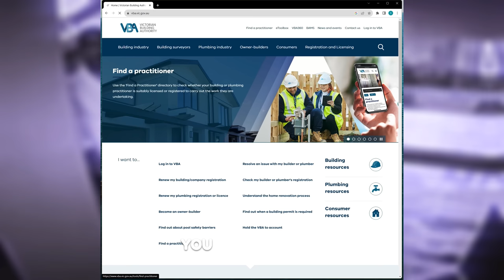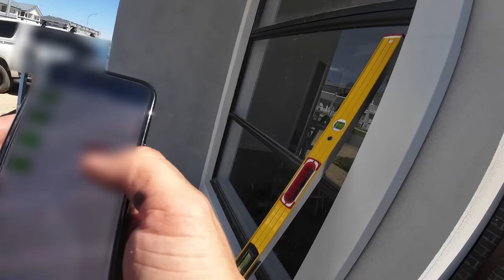Builder Demands No Ladders, No Torches | Bodycam Inspection Footage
🔦 A Clash Over Tools? In this latest episode, we bring you a short but intense bodycam footage that captures an unusual and confrontational situation during one of our inspections. What happens when an inspector is denied the basic tools of the trade – ladders and torches?

🎥 Caught on Bodycam: Witness firsthand the persistent resistance we faced on-site. This isn’t just an inspection; it’s a battle for the right to inspect properly. See how the situation unfolds as we stand our ground to ensure a thorough and complete evaluation.

🗣️ We Need Your Voice: After watching this gripping encounter, we're curious to hear your thoughts. Was this restriction justified? How would you handle such a situation? Share your insights, experiences, and opinions in the comments below.

👀 Watch & Learn: This video is more than just an inspection standoff; it’s a lesson in the challenges inspectors face and the importance of standing firm for quality and thoroughness.

💬 Your Thoughts Matter:
Got a similar story or an inspection tip? Drop it in the comments below!

Don't miss out on my upcoming adventures and insights into the building industry.